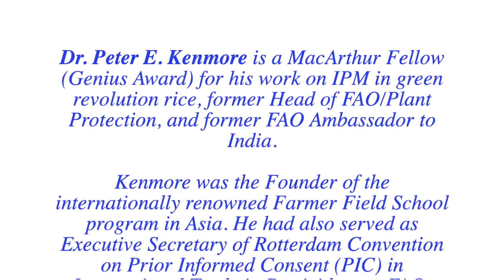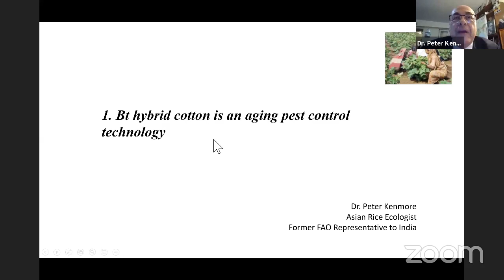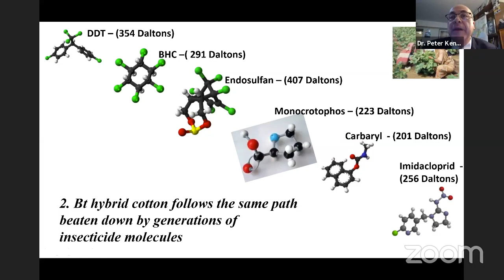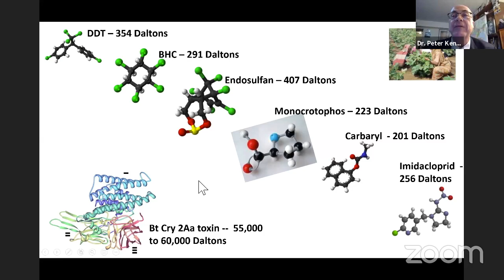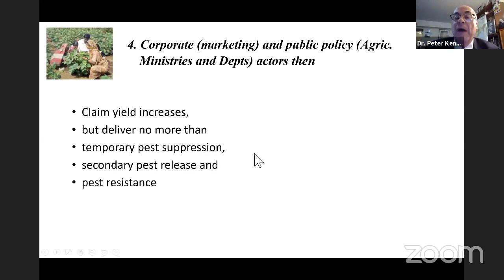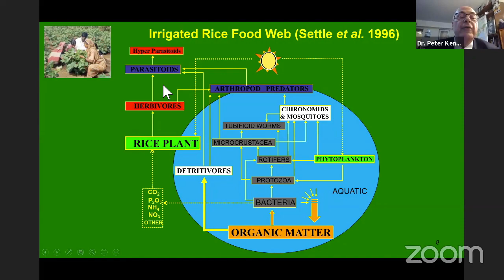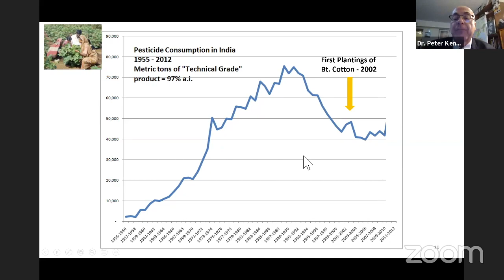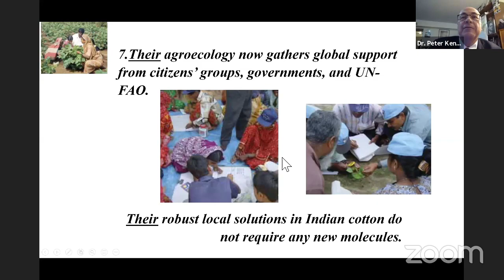Dr Peter Kenmore’s presentation - International Webinar on Bt Cotton in India: Myths & Realities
Dr. Peter E. Kenmore is a MacArthur Fellow (Genius Award) for his work on IPM in green revolution rice, former Head of FAO/Plant Protection, and former FAO (a United Nations body) Ambassador to India. Kenmore was the Founder of the internationally renowned Farmer Field School program in Asia. He had also served as Executive Secretary of Rotterdam Convention on Prior Informed Consent (PIC) in International Trade in Pesticides, an FAO-UNEP global treaty which coordinates the global programme on Highly Hazardous Pesticides (HHPs).

International Webinar on Bt Cotton in India: Myths & Realities (An Evidence-based Evaluation) on 24th August 2020
Abstract - Bt cotton is the first and only GM (genetically modified) crop that has been approved in India.  It has been cultivated in India for more than 20 years, first illegally, then legally.  Perception of its performance has ranged from it being declared a great success to it being an unmitigated disaster.

How has Bt cotton really performed? What are the lessons to be learnt from it? This discussion is crucial since many other GM and GE crops are in the research and approval pipelines, and promoted for clearance based on claims about Bt cotton. A webinar where a galaxy of eminent speakers shared their assessment about the reality of Bt cotton.

Moderated by Dr. G. V. Ramanjaneyulu (Director, Centre for Sustainable Agriculture, India)
This event was hosted in collaboration with Alliance for Sustainable and Holistic Agriculture (ASHA).